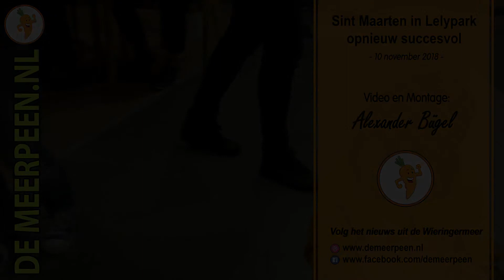20181110 Sint Maarten Lelypark